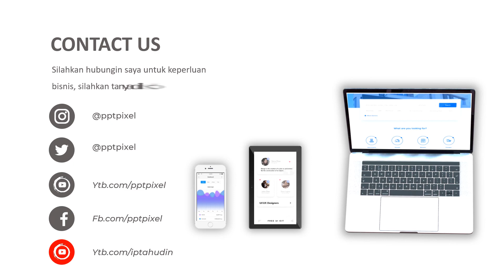Jasa Video Animasi Promo Tiket Travel App, Holiday Atau Vacation App, Travel Agency App, Tiket Trip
Jasa Video Animasi Promo Tiket Travel App, Holiday Atau Vacation App, Travel Agency App, Tiket Trip. Video berikut adalah video company profile perusahaan digital. Nama perusahaan di video ini hanyalah fiktif belaka. Hanya sebagai contoh saja.